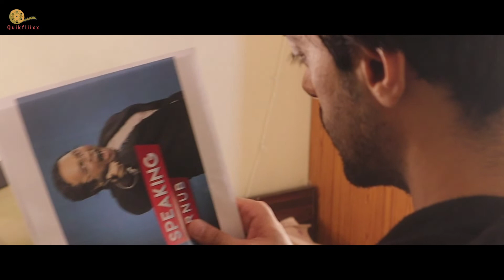Youtube Ka Bhoot | Part-2 | Comedy Video | Quikfliixx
Hello all the YouTube lovers , quikflixx is dropping a double dhamaka of entertainment for all you quikfliixx and YouTube peeps. We know last couple of months were hard and dry we weren’t able to post content for you guys but to make up all the lost time we are coming up with a super comedy video “YouTube ka Bhoot” which has 2 parts. This is the weird story of Arnab who has this obsession of becoming a YouTuber and to control that what does his friend and parents come up with is the story you’ll love. I hope you guys have as much as fun watching it like we had while making it.

Credits

Rishabh Punekar
Viivek Raaj Sharma
Vinod Upadhyaya
Karan Kamble
Ruchiitaa

Produced by: Harry Kalsi

Directed & Edited by: VijayKumar Yadav

Written by: Suprava Mondal

DOP: VijayKumar Yadav

Head of Production: Ruchitaa

Executive Producer: Viivek Raaj Sharma

Special Thanks: Saurabh Arora, Nihar Suru, Rahul Gupta

Music: Music used in the video is not owned by our channel.

for work and feedback.